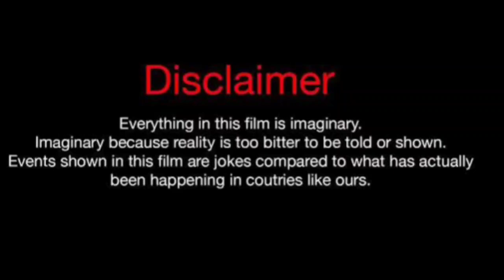Yagmur Sahbazova Vs Erkan Meric Lifestyle Comparison 2024